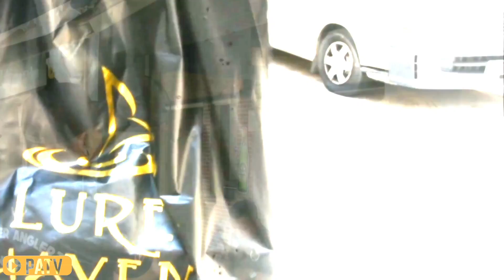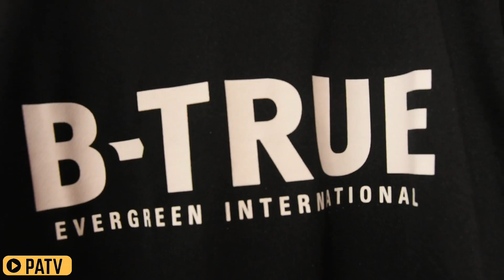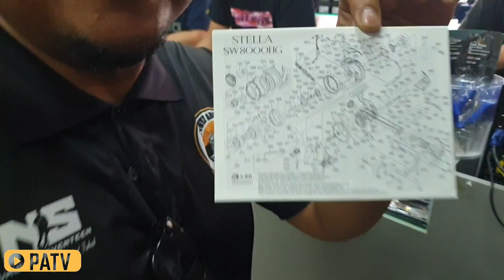"Eh bro, here where got tackle shop?" Episode 1 feat Lure Haven - (PATV productions)